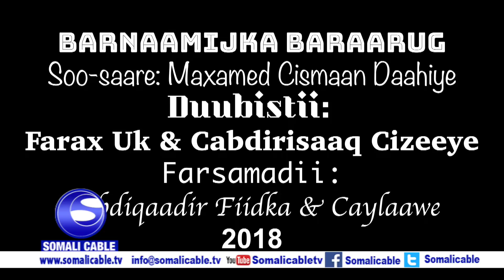Burburka Qooyska waxaa sabab u ah Raga Gaar ahaan kuwa Daraagiska isticmaala BARNAAMIJKA BARAARUG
Burburka Qooyska waxaa sabab u ah Raga Gaar ahaan kuwa Daraagiska isticmaala
BY: Maxamed Cusmaan Daahiye